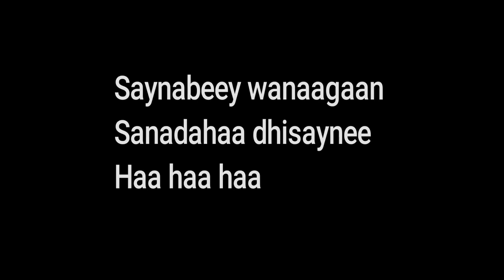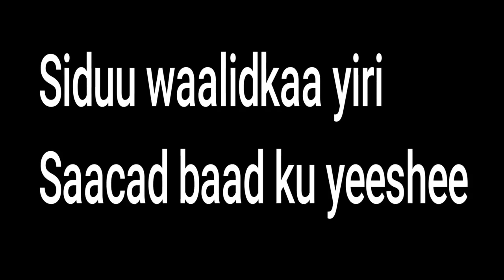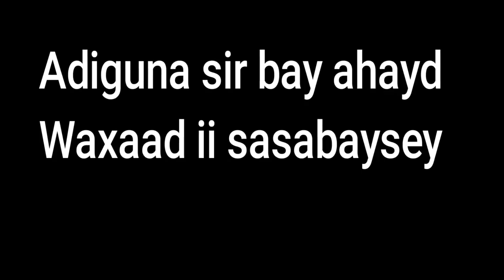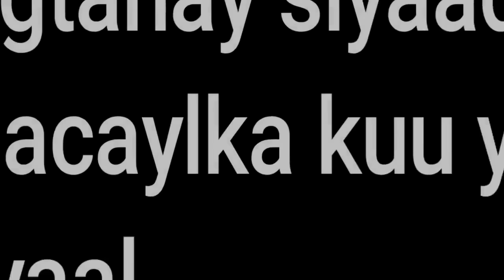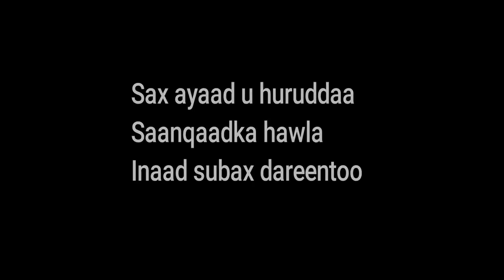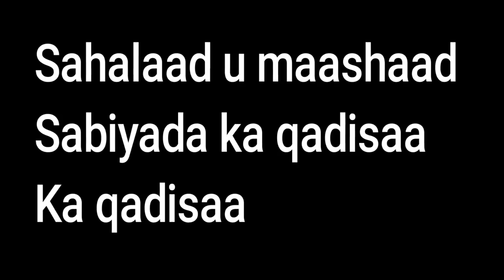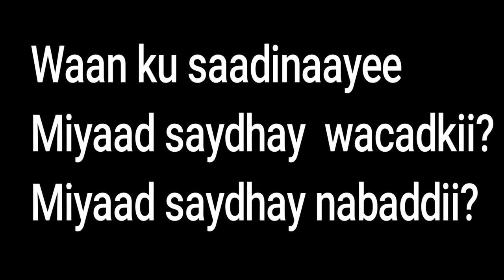MAXAMUUD M XASAN KABANLE SAKARAATKA CAASHAQA WITH LYRIC